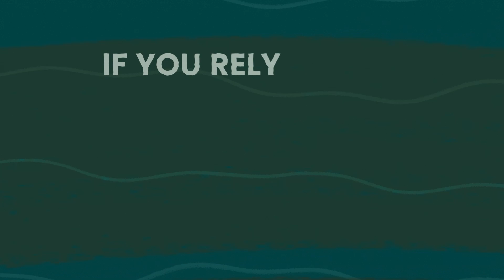Menai Strait Partnership Forum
Jump in and join us!

Help build solutions for a sustainable future for the Menai Strait.